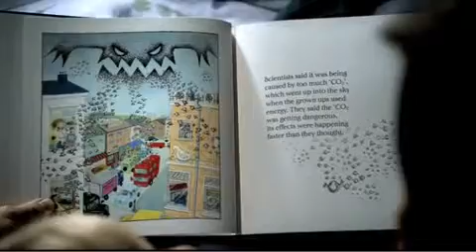ACTONCO2 'Bedtime Stories' TV advertisement October 2009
Abbott Mead Vickers ha revelado un nuevo terreno para la acción contra el cambio climático. El comercial  muestra la imagen de un padre contándole un cuento para dormir a su hija, pero este no es un cuento común, sino la historia de como será el mundo si no se logran reducir las emisiones de Dióxido de Carbono, tiene esta historia un final feliz? Chequéeela y responda usted mismo!
Creative Type: Television
Agency: Abbott Mead Vickers BBDO
Advertiser: Act On CO2